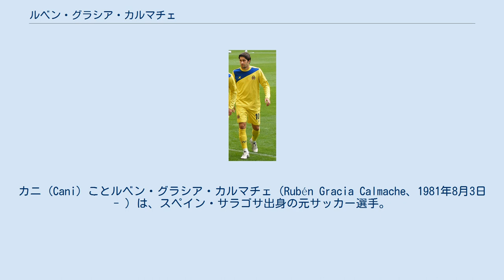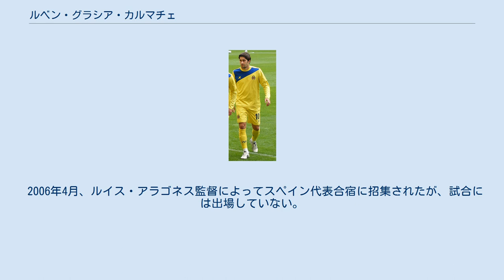ルベン・グラシア・カルマチェ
デポルティーボ・アラゴンの選手
カニ (Cani) ことルベン・グラシア・カルマチェ（Rubén Gracia Calmache、1981年8月3日 - ）は、スペイン・サラゴサ出身の元サッカー選手。
ポジションはMF（サイドハーフ・センターハーフ）。
 2002-03シーズンからレアル・サラゴサの主力として活躍していたが、2005-06シーズンの活躍は出色で、チーム内MVPといえるものだった。
サラゴサではコパ・デル・レイやスーペルコパ・デ・エスパーニャ優勝の経験がある。
レアル・マドリード、アトレティコ・マドリード、ビジャレアルCF、バレンシアCFからオファーがあったが、サラゴサ側がどのクラブとも合意に達しなかったため、代理人がビジャレアルCFを選択した。
 2006年5月、移籍金1100万ユーロ（約15億4000万円）の5年契約でビジャレアルCFに移籍した。
2006-07シーズンは、新加入選手中トップの35試合に出場して3得点5アシストを記録した。
2007-08シーズンは32試合に出場し、チームはクラブ史上最高の2位に躍進したが、デビューシーズンの2001-02シーズン以来初めて無得点に終わった。
2008-09シーズンの序盤は不安定であり、健康体でありながらマヌエル・ペレグリーニ監督から招集外とされることもあったが、ラスト9試合で5得点と終盤戦で力強い活躍を見せ、5位でのUEFAヨーロッパリーグ出場権獲得に貢献した。
36節のレアル・マドリード戦 (3-2) 、37節のバレンシアCF戦 (3-1) 、最終節のRCDマヨルカ戦 (3-2) では3戦連続で得点した。
2009年夏にはペジェグリーニ監督がレアル・マドリード監督に就任し、後任にエルネスト・バルベルデ監督が就任したが、バルベルデ監督指揮下でもレギュラーポジションを獲得した。
2009-10シーズンは4-4-2フォーメーションの右サイドハーフまたは4-3-3フォーメーションのインサイドハーフで起用され、2008-09シーズンの22試合を大きく上回る35試合に出場した。
 2010年2月にはバルベルデ監督が解任されてフアン・カルロス・ガリード監督が就任し、同年夏にはロベール・ピレスがビジャレアルを去ったが、カニは2010-11シーズンもチームに不可欠な選手であり続けた。
2011年1月9日のレアル・マドリード戦では先制点を挙げたが、ベンチに退いてからひと悶着を起こした。
レアル・マドリードのクリスティアーノ・ロナウドがハットトリックを達成した際にジョゼ・モウリーニョがビジャレアルのベンチ前までやってきて派手にゴールを祝ったため、カニは水が入ったボトルをモウリーニョに投げつけ、ベンチにいながら一発退場処分を受けた。
1試合の出場停止処分を消化すると、コパ・デル・レイのセビージャFC戦 (3-3) でも得点し、さらにCAオサスナ戦 (4-2) では50m以上の距離からロングシュートを決めた。
ビジャレアルはリーグ戦を4位で終えてUEFAチャンピオンズリーグ出場権を獲得した。
同シーズンのUEFAヨーロッパリーグでは準決勝に進出し、FCポルトとの準決勝のホーム&アウェーそれぞれで得点したが、2試合合計4-7で敗退が決まった。
 2014-15シーズンに入ると監督の構想外となり、2015年1月7日、アトレティコ・マドリードへレンタル移籍した。
シーズン終了後にビジャレアルに復帰するが、構想外である状況に変わりはなかったため双方の合意の下で契約を解除し、デポルティーボ・ラ・コルーニャと1年契約を結んだ。
 2016年7月31日、レアル・サラゴサに復帰。
サラゴサでの2シーズン目の途中に引退を発表した。
 2006年4月、ルイス・アラゴネス監督によってスペイン代表合宿に招集されたが、試合には出場していない。